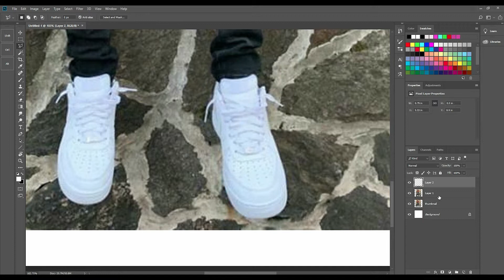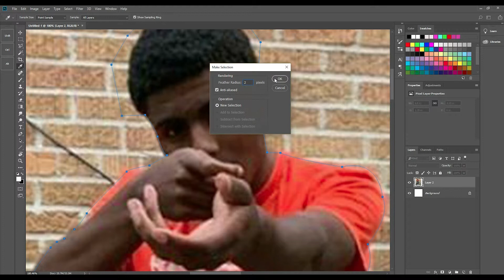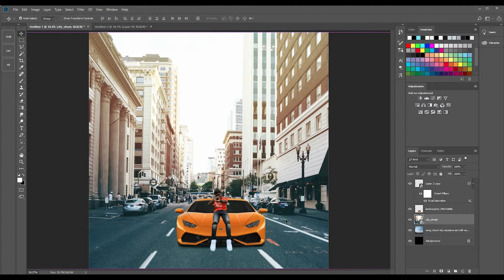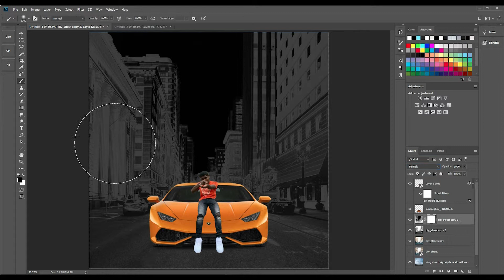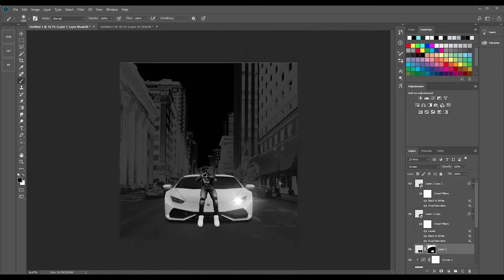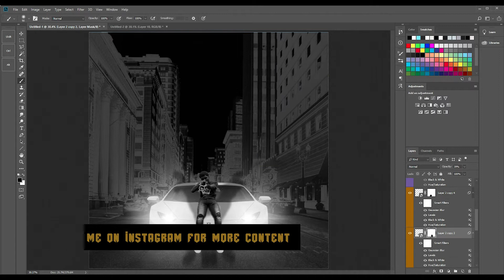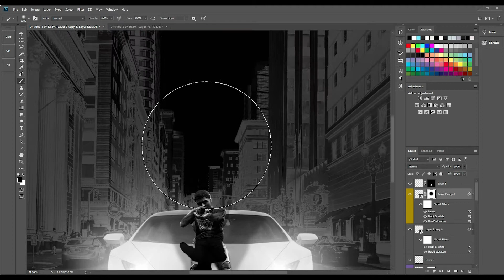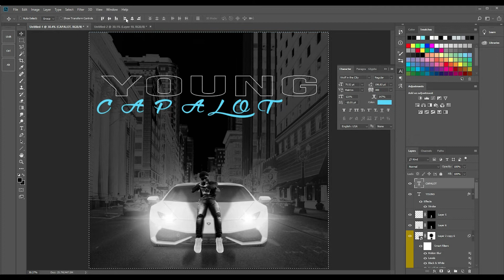Album Cover Art // Speed Art // "Young Capalot" // Photoshop CS6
- Client work creating an album cover art
My prices run cheap and are finished in only a couple days.
The programs I used to create this are;
Adobe Photoshop CS6 - photo editor
Adobe Premiere Pro - video editor
Adobe After Effects - video effects
Microsoft Expression - free screen recorder
Songs in the video!
ROOFTOPGFX 2019